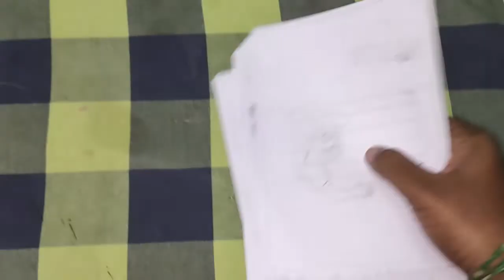VLOG OF MAKING COMIC IN 3 DAYS.